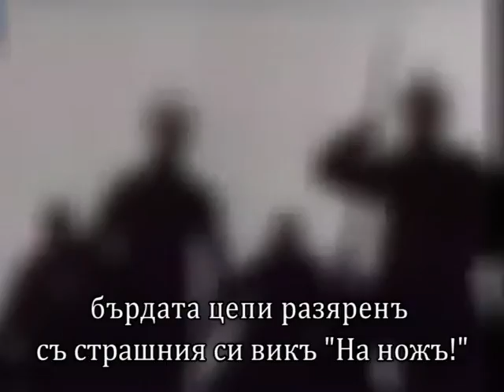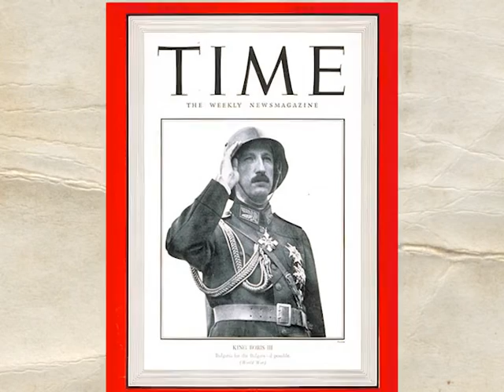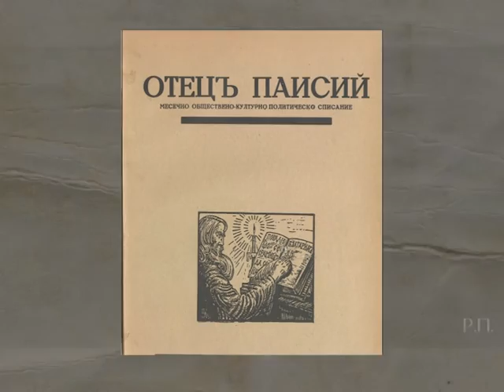Цар Борис III - последният владетел, когото народа истински обичаше